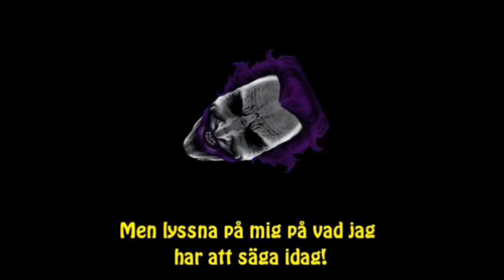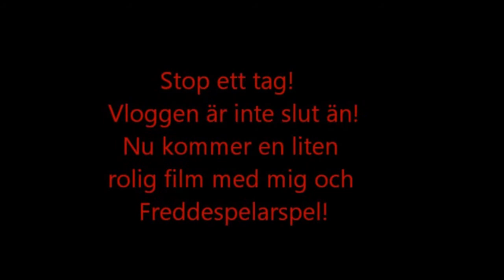2013-05-15 Vlog 39# Det är en ära!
Här kommer en vlog där jag pratar om allt möjligt! Gilla, dela, kommentera och subba så hörs vi! Min facebook Min shout out c0mparn igen att du har stöttat mig! Sniffer94 kanal C0mparns kanal Min bästa vlog som jag tycker